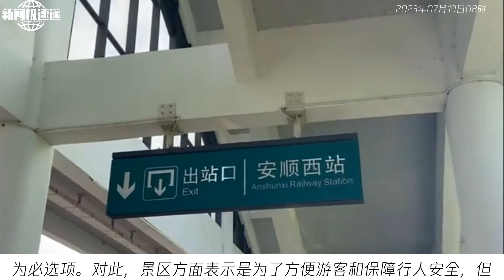中国新闻07月19日08时：进门需再走三公里，景区摆渡车票价数十元，你坐不坐？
近期，国内多个景区引发了游客对于景区交通方式的吐槽。许多景区将游客集散中心与大门拉开一定距离，要进入景区乘坐摆渡车几乎成为必选项。对此，景区方面表示是为了方便游客和保障行人安全，但一些游客认为景区改移大门位置不是出于服务考量，而是为了增加交通成本和盈利。旅游专家建议景区应放开交通、增加内部消费点，提供低价或免费公共交通。有些景区已开始尝试取消观光车收费的做法。你会选择乘坐景区摆渡车吗？